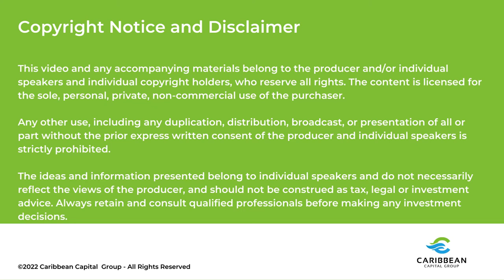Driving to Belize, Inflation and Building - Belize Q&A with David Kafka and Kim and Dean Astren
Still have questions? Register to join the next FREE LIVE Q&A

Can you save money by living in Belize? Read our FREE special report: "Cost of Living in Belize"

In the "All Access Belize" live monthly webinar series, David Kafka answers all of your burning questions about living, traveling and investing in Belize.

In this video, David is joined by Kim and Dean Astren who moved to Belize from Canada and have joined the Re/Max 1st Choice Belize team.

David, Kim and Dean share their experience in:
-Relocating to Belize
-Construction/Building in Belize
-Driving to Belize
-Crime
-Property Managers
-Health Care
-Inflation
-Overall life in Belize

Recorded 08/04/2022

David has resided in Belize for over 10 years with his family and is the Broker/Owner for RE/MAX 1st Choice real estate offices in Placencia and Hopkins, and Owner of Caribbean Capital Group LLC.

Having lived through the experience of relocating from the U.S., building a business, becoming a Nationalist, and investing within the local communities, David knows how to get things done in Belize.

If you are soon to be visiting, investing, or moving to Belize here is where you can find all the answers to your questions!